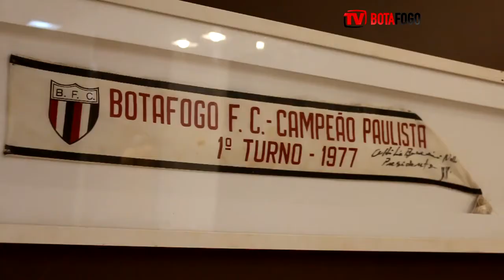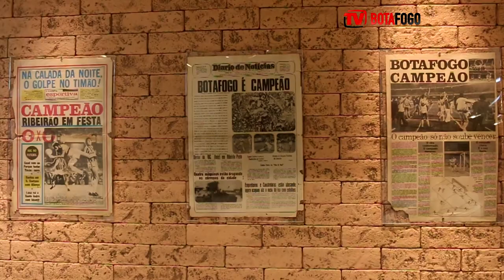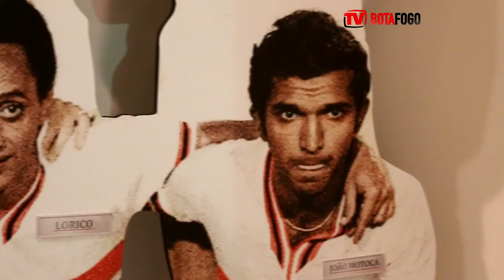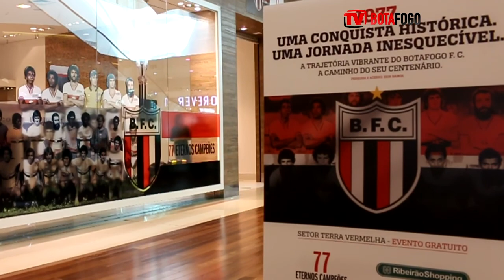EXPOSIÇÃO "77 ETERNOS CAMPEÕES" - 23/05/2017